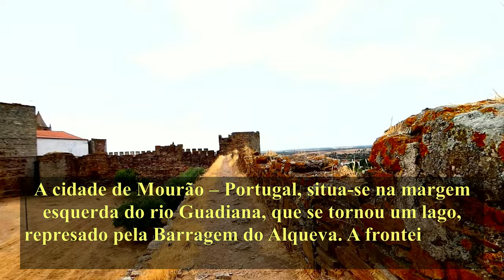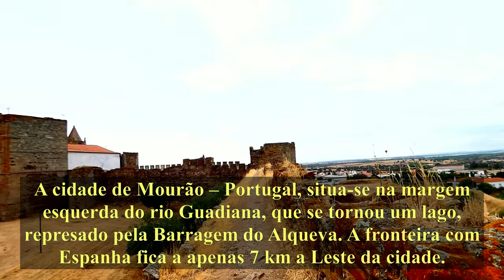Mourão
Mourão é uma pequena cidade do Alentejo, em Portugal, onde se destaca o Castelo de Mourão, do ano de 1343, imponente acima da colina.

A cidade de Mourão – Portugal, situa-se na margem esquerda do rio Guadiana, que se tornou um lago, represado pela Barragem do Alqueva. A fronteira com Espanha fica a apenas 7 km a Leste da cidade.

Sua história foi marcada por fatos importantes, como a batalha de Mourão, que ocorreu em seu território, entre portugueses e castelhanos, em 1477, durante a Guerra de Sucessão de Castela.

Banhado pelo rio Guadiana, o município de Mourão sempre manteve-se forte na agricultura, repleto de plantações de oliveiras, característica desta região. Nos arredores do lago formado pelo rio desvenda-se belas paisagens e até mesmo praias de água doce.